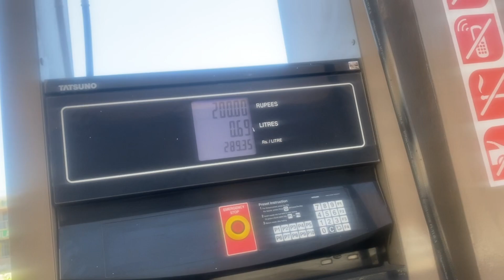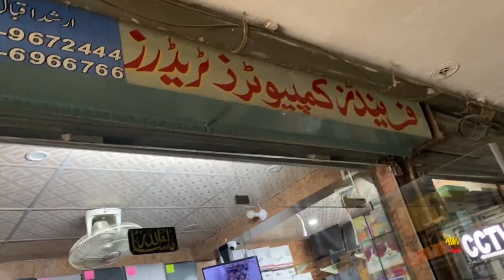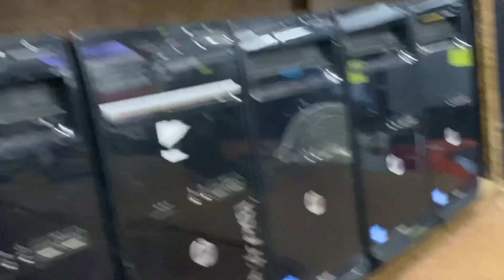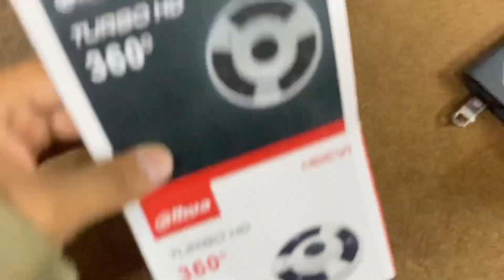360 camera cctv 360 camera khareed liya Ghani bhayia vlog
360 camera cctv

360 camera cctv 360 camera khareed liya Ghani bhayia vlog

360 camera khareed liya